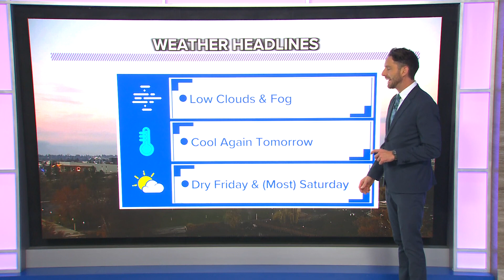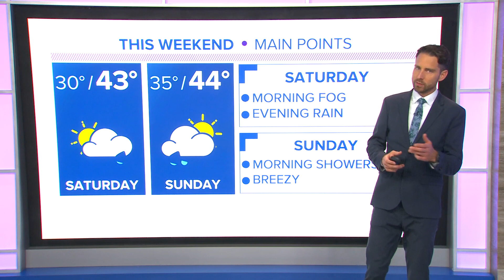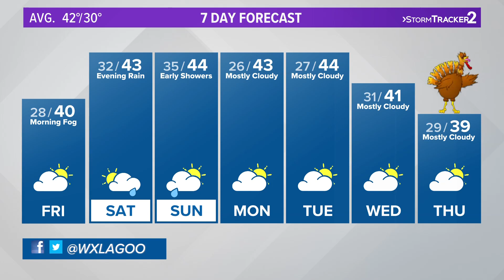Fog and clouds keep it cool again Friday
A little fog is expected both Friday and Saturday before the next round of rain moves in.